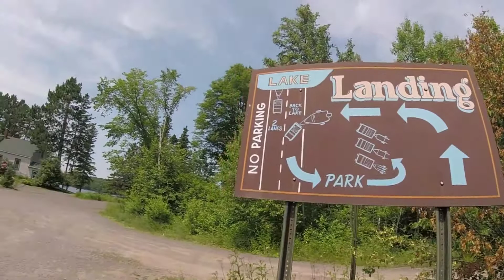How To Fish Jigs for BIG BASS!--How To #4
Got on one of the better jig bites of my life out on Nelson Lake in Hayward about a week ago, hope y'all enjoy! Just a heads up, giveaway winner will be announced via LIVESTREAM next week! Crazy to think we're almost to 350 subs, thanks so much for the support and as always, TIGHT LINES!
-Kels

Setup:
13 Fishing Omen BLACK 7'1" MH
Shimano Caenan 150HG
17# Seaguar AbrazX
Strike King 1/2oz Skipping Jig (Green Pumpkin Red Flake)
Get Bit Baits Trailer